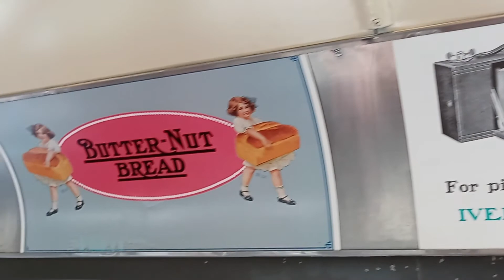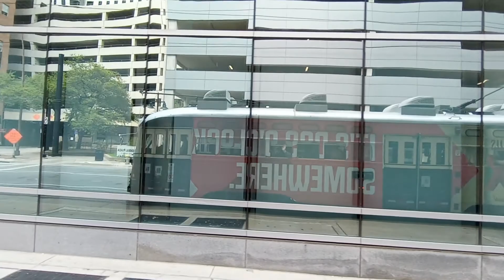35. Экскурсионный трамвайчик в Далласе